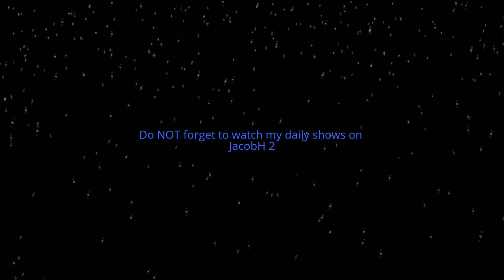JacobH 2 - Channel Trailer